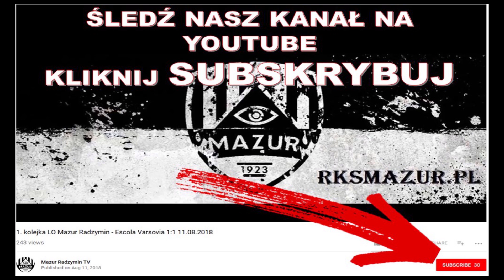3 Kolejka Liga Okregowa 2018/19 - Mazur Radzymin - Olimpia Warszawa 2:1 skrot meczu